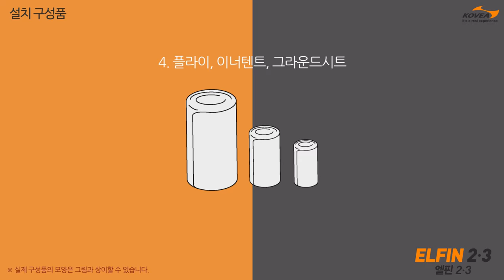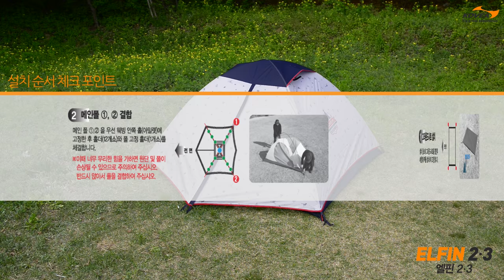엘핀 설치동영상